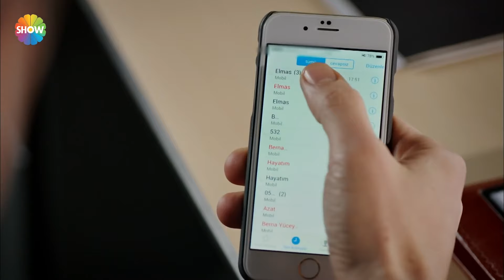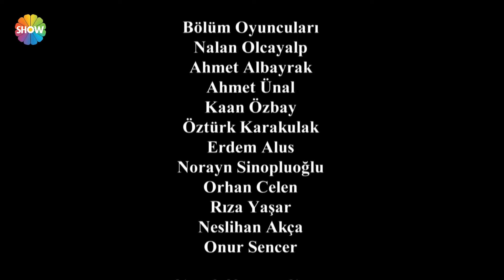Asla Vazgeçmem 17. Bölüm - HD